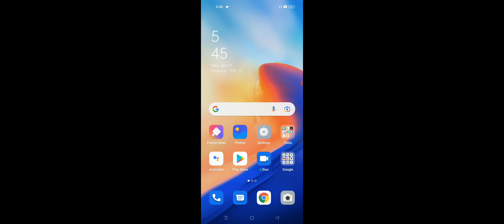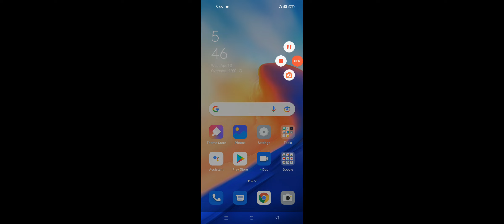OPPO F21 & F21 Pro How To Use Slow Motion Camera